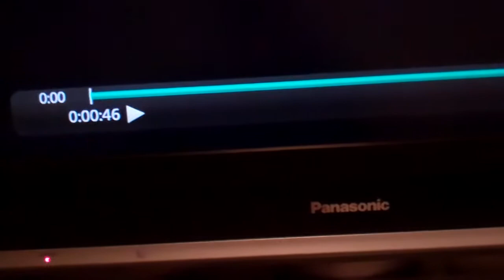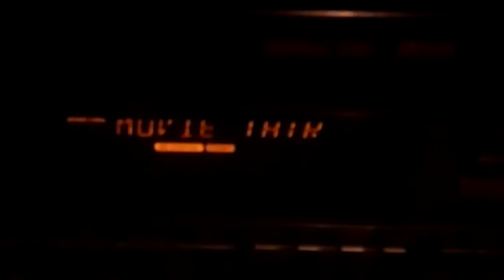SHORT VID OF TESTING OUT MY NEW FLIP CISCO ULTRA HD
SHORT VID OF TESTING OUT MY NEW FLIP CISCO ULTRA HD PLAYING AVATAR ON MY 5.1 SURROUND SOUND YAMAHA HTR-5140 AND CERWIN VEGA VE 12 F FLOOR SPEAKERS AND POLKAUDIO CENTER AND SURROUNDS. PLEASE LEAVE ME COMMENTS THANKS